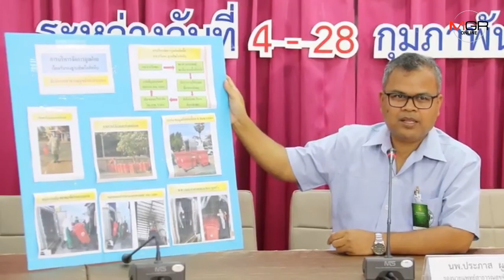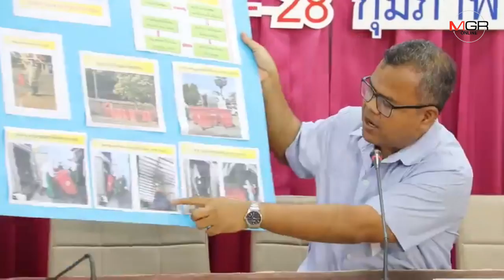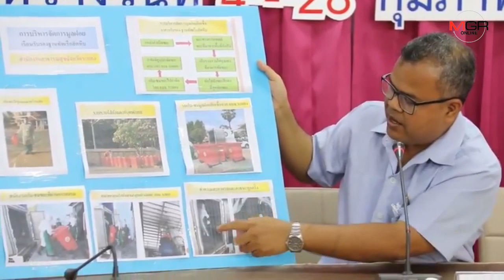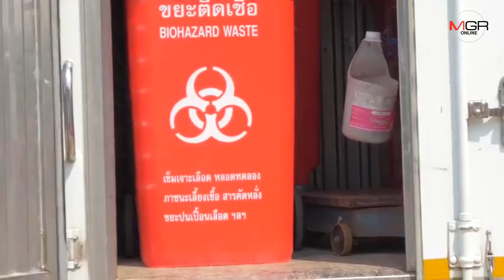สธ.จัดถังแดงรับขยะคนไทยกลับจากอู่ฮั่น ทำลายที่ศูนย์กำจัดขยะเมืองระยอง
08/02/2020 สธ.จัดถังแดงรับขยะคนไทยกลับจากอู่ฮั่น ทำลายที่ศูนย์กำจัดขยะเมืองระยอง

ศูนย์ข่าวศรีราชา - สาธารณสุขฯ คุมเข้มการแพ-และกักตัว ณ อาคารรับรอง กองเรือยุทธการ ด้วยการนำถังแดงรองรับขยะก่อนนำไปทำลาย ณ ศูนย์กำจัดขยะติดเชื้อ อบจ.ระยอง สร้างความมั่นใจประชาชน